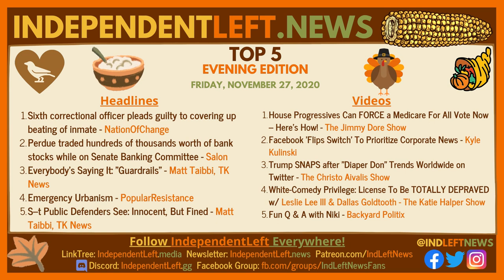IndependentLeft.news - Edition Top Stories & Videos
Tonight’s top 5 stories & videos in the 11/27 BlackFriday2020 night edition of IndependentLeft.news

Top Headlines:
🌽  Sixth correctional officer pleads guilty to covering up beating of inmate - NationOfChange
🌽  Perdue traded hundreds of thousands worth of bank stocks while on Senate Banking Committee - Salon
🌽  Everybody's Saying It: "Guardrails" - Matt Taibbi, TK News
🌽  Emergency Urbanism - PopularResistance.Org
🌽  S--t Public Defenders See: Innocent, But Fined - Matt Taibbi, TK News

Top Videos:
🌽  House Progressives Can FORCE a Medicare For All Vote Now -- Here's How! - The Jimmy Dore Show
🌽  Facebook 'Flips Switch' To Prioritize Corporate News - Kyle Kulinski
🌽  Trump SNAPS after "Diaper Don" Trends Worldwide on Twitter - The Christo Aivalis Show
🌽  White-Comedy Privilege: License To Be TOTALLY DEPRAVED w/ Leslie Lee III & Dallas Goldtooth - The Katie Halper Show
🌽  Fun Q & A with Niki - Backyard Politix